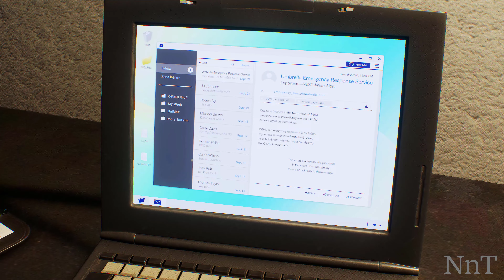P3/ Cheerleader Claire Cute Outfit Re2 Remake 4K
Thank to Mod Creaters for your amazing works
ALL Donation's just for the channel's growth. Thank you so much!